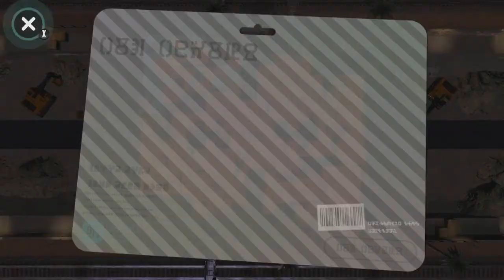Splatoon 2 Salty and sad Moments (very ignorant Players)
I would like to share some very nasty moments of my gameplay experience. Players who have deliberately failed one in the EU region and ruined my ranking bar. These are players in rank range between A +, S and S +, 0 All scenes here are just a few from the March and April period of very many bad moments. And I have to say such ignorant or cowardly players will suffer more and more in Splatoon 2. That's a shame and I was right Salty!